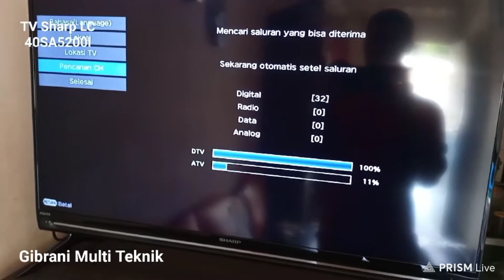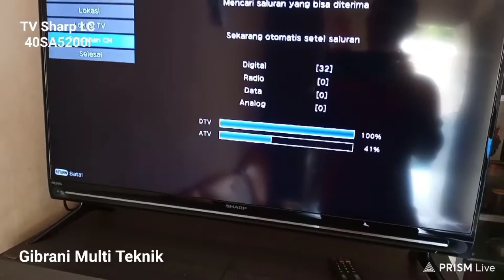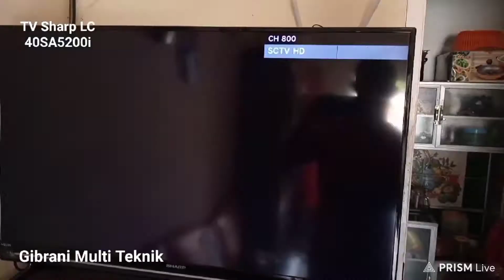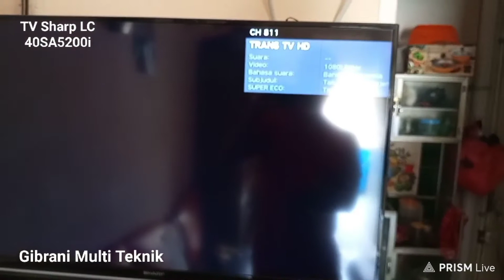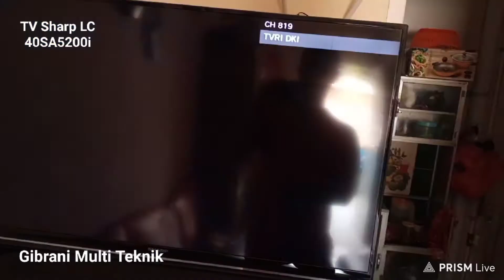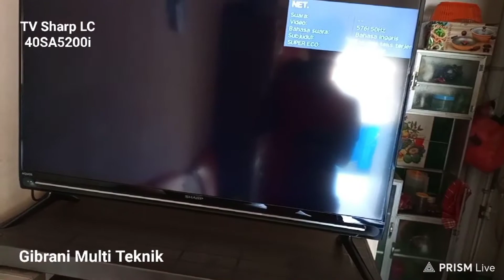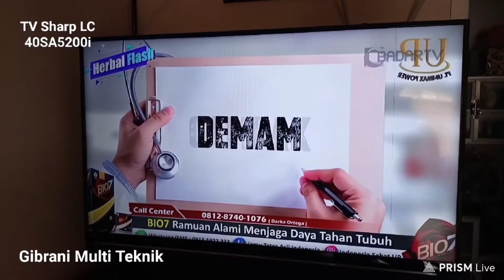GANTI MAINBOARD TV SHARP LC40SA5200i SENDIRI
Servis TV Sharp LC40 SA5200i